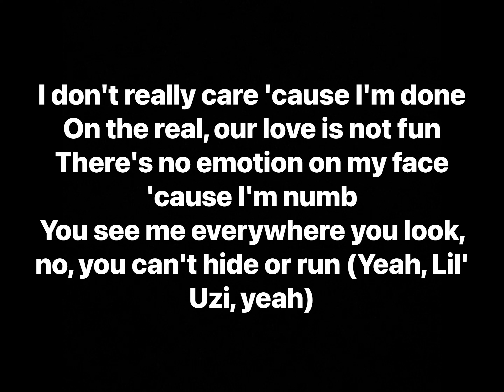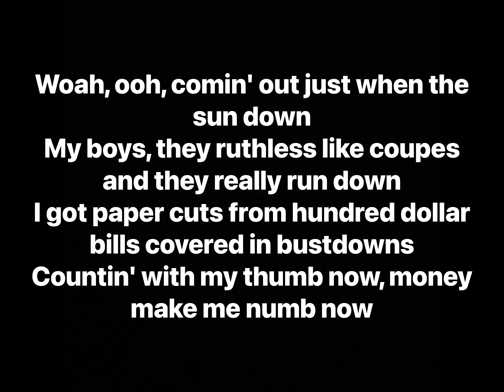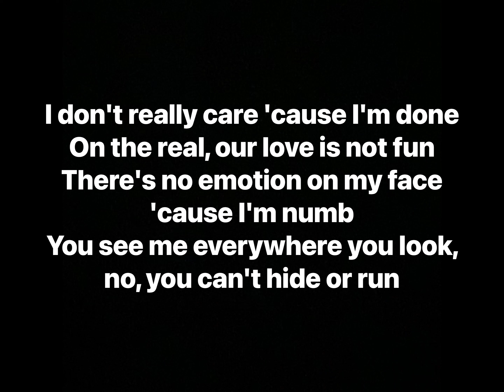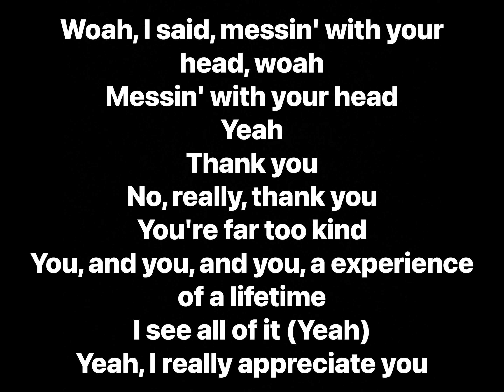Lil Uzi Vert - P2 (Lyrics)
Album: Eternal Atake, Eternal Atake (Deluxe) - LUV vs. The World 2

Track Info: “P2”—initialism for Part 2—serves as the sequel to Lil Uzi Vert’s seven-time platinum-selling February 2017 single, “XO TOUR Llif3.” Over yet another TM88-produced instrumental, Uzi interpolates, replicates the flow of, and even samples the original song. The Philadelphia rapper also continues to deal with topics such as his relationship issues with ex-girlfriend, Brittany Byrd and substance abuse.

It’s noteworthy that “P2” and “XO TOUR Llif3” both stand as the sixteenth and closing tracks on their respective projects—“Futsal Shuffle 2020” and “That Way” both being bonus tracks.

“P2” was first teased by Uzi in early February 2020, when he revealed the existence of the song and previewed part of the chorus on Twitter.

Producer: TM88
Writers: Lil Uzi Vert, TM88
Recording Engineer: Kesha Lee
Mixing Engineer: Kesha Lee
Mastering Engineer: Chris Athens
Promoter: Roc Nation
Performance Rights: BMI, ASCAP
Distributor: Warner Music Group
Licensing: ASCAP, MINT_BMG, ARESA, PEDL, UBEM, BMI, BMG, Warner/Chappell, CMRRA, peermusic, LatinAutor, Atlantic Records, Warner Music Group
Publisher: UBEM, Paycheck Publishing Group, BMG Platinum Songs, BMG, Olympic Metal, TM88 Music, New World Music, Warner Music Group, Ascapuzi, Warner/Chappell
Label: Atlantic Records, Generation Now

Sampled in:
Acrylo - V2

Interpolates:
t.A.T.u. - All the Things She Said

Interpolated by:
Lil Uzi Vert - F.F.
Sinneyy - I'm Done
Lil Uzi Vert - I'm Sorry
Joseph Cook - Ball On You

Remixed by:
Fetty On Fetty - P2
StackOnIt Music - XO Tour Cypher
Narcolessia - P2 REMIX
7 GRANDY - XO Tour Llif3 / P2 (Lil Uzi Vert Remix)